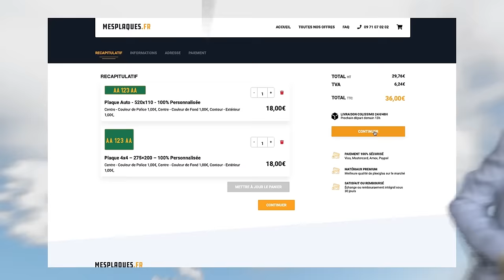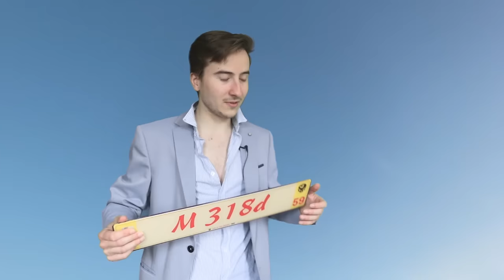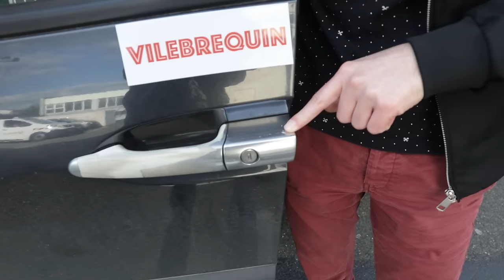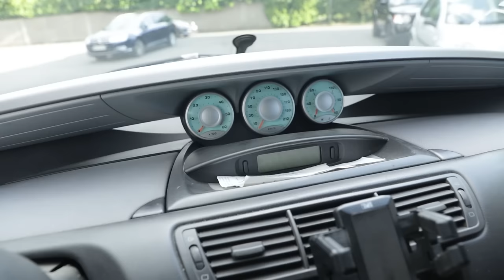LE PIRE DAILY DU MONDE ! (SYLVAIN présente SA voiture) - Vilebrequin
Pour nous suivre sur les réseaux :

📲 SNAPCHAT     Sylvain : lordraccoonus
                                Pierre : stabilomania1

Merci à notre partenaire mesplaques.fr !

Pour les partenariats, proposition de voitures et partenariats (uniquement svp)